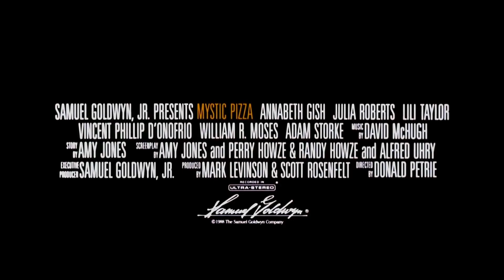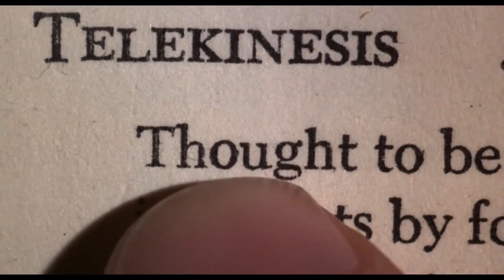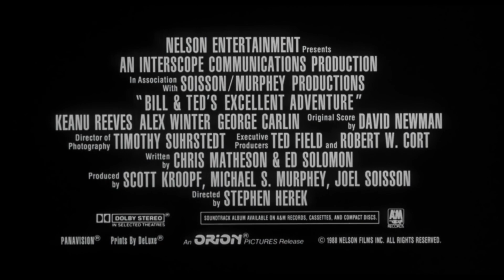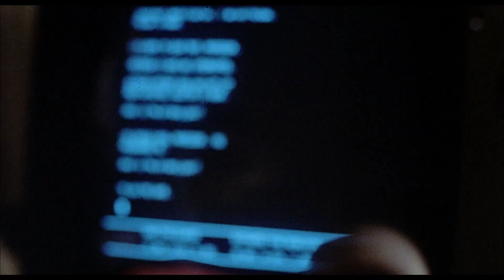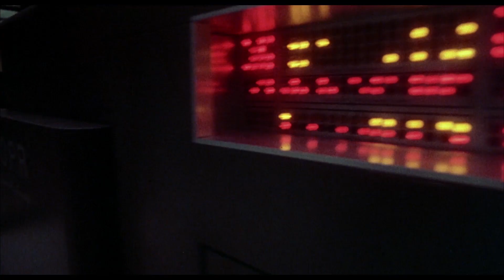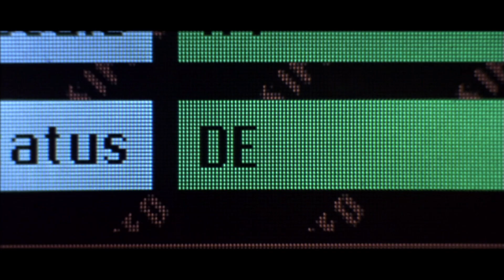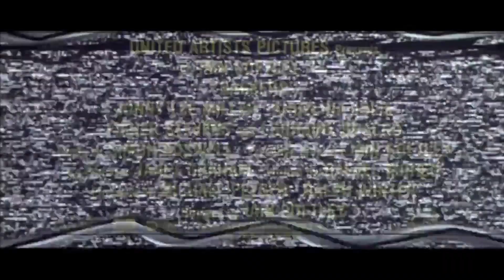Best Teen Movies | MGM Studios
Being a teenager is hard but when you turn into a wolf, work at a pizza shop, or accidentally hack into the wrong system, it's just stressful!

Teen Wolf (1985)
Directed by: Rod Daniel
Written by: Joseph Loeb III & Matthew Weisman
Cast: Michael J. Fox, James Hampton, Scott Paulin, Susan Ursitti, Jerry Levine, Jay
Tarses
Rated PG

Mystic Pizza (1988)
Directed By: Donald Petrie
Screenplay By: Amy Jones and Perry Howze & Randy Howze and Alfred Uhry
Story by Amy Jones
Cast: Annabeth Gish, Julia Roberts, Lili Taylor, Vincent Phillip D’Onofrio, William R. Moses, Adam Storke.

Carrie (1976)
Directed by: Brian DePalma
Based on the novel by: Stephen King
Screenplay by: Lawrence D. Cohen
Cast: Sissy Spacek, John Travolta, Piper Laurie
Rated R

Bill & Ted’s Excellent Adventure (1988)
Directed by: Stephen Herek
Written by: Chris Matheson & Ed Solomon
Cast: Keanu Reeves, Alex Winter, George Carlin
Rated PG

Wargames (1983)
Directed by: John Badham
Written by: Lawrence Lasker, Walter F. Parkes
Cast: Matthew Broderick, Dabney Coleman, John Wood, Ally Sheedy
Rated PG

Hackers (1995)
Directed By: Iain Softley
Written By: Rafael Moreu
Cast: Jonny Lee Miller, Angelina Jolie, Fisher Stevens, and Lorraine Bracco
Rated PG-13 for some sexuality and brief strong language